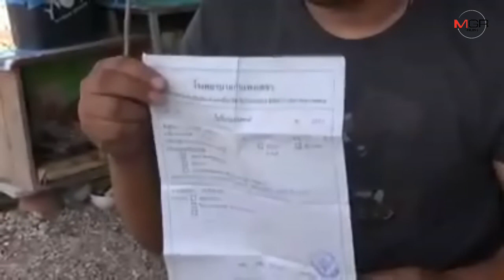การ์ดผับดังกำแพงเพชรรุมยำหนุ่มคาประตู เหยื่อขอความเป็นธรรม-รปภ.ชี้จะพาเด็กไม่พกบัตรเข้า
10/09/2019 การ์ดผับดังกำแพงเพชรรุมยำหนุ่มคาประตู เหยื่อขอความเป็นธรรม-รปภ.ชี้จะพาเด็กไม่พกบัตรเข้า

กำแพงเพชร – ว่อนโซเชียลฯหนุ่มนักเที่ยวถูกการ์ดรุมยำคาประตูผับดังกำแพงเพชร โดนทั้งสนับมือ-กระบองฟาด ยันไม่ได้เมาแต่ถูกหาว่าเบ่งพาสาวไม่พกบัตรเข้าเท่านั้น ขณะที่ 2 พี่น้อง รปภ.หนุ่มเปิดใจขอโทษ แต่ต้องห้ามพาเด็กเข้าจนเรื่องลาม